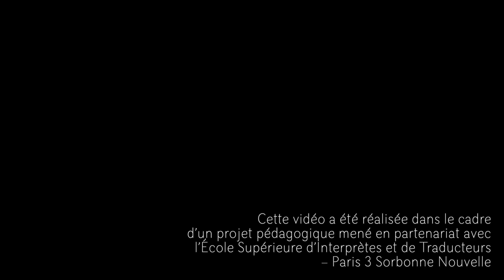Pourquoi pas ! - Présentation en LSF